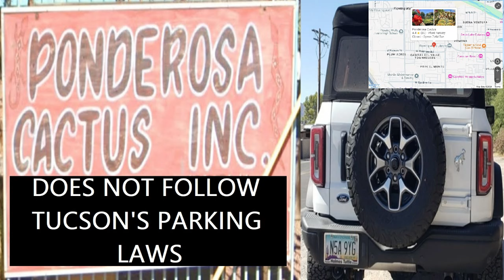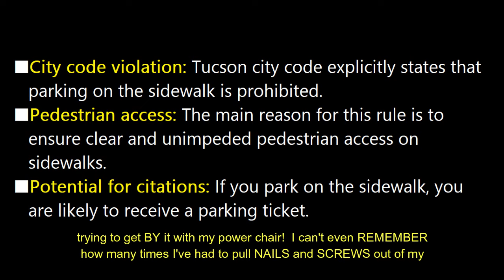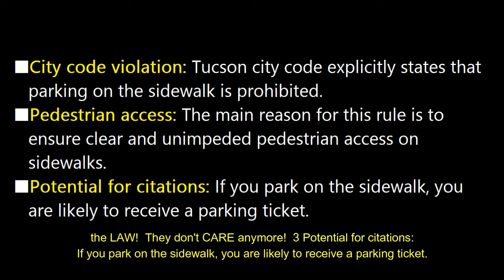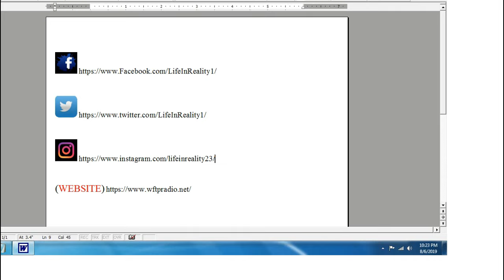Ponderosa Cactus Inc. Does NOT Follow Tucson's Parking Laws [Life In Reality]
The parking situation in front of 2 businesses near Ruthrauf & Romero keeps forcing customers to park on the sidewalk, and Sean is FED UP!